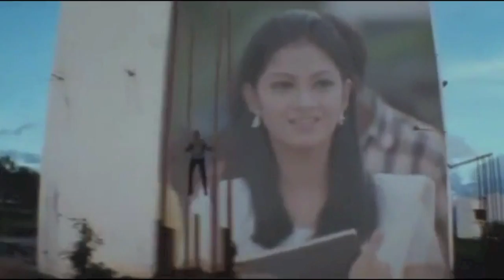FULL SONG. N.SURENDRAN'S LOVE SONG TO 300K STATELESS INDIANS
Full version of Kadhal Valarthen Song for N.Surendran (Appointed PKR Vice president) regarding 300K Stateless Indians.